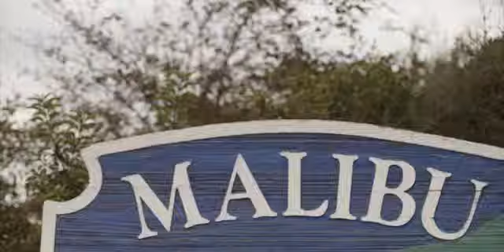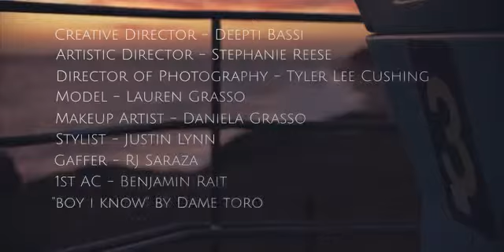Waterlily LA - Wanderlust Let's get lost...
There is more to the fashion label, Waterlily LA, than meets the eye. At the heart of the luxury brand, which creates beautiful timeless pieces, is an innovative business model that celebrates fine craftsmanship, culture and traditions from around the world.